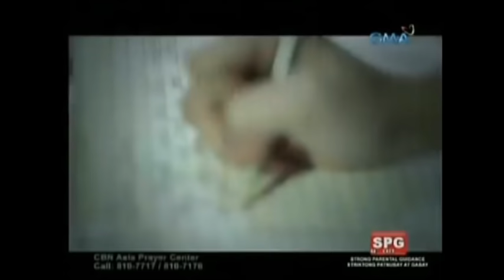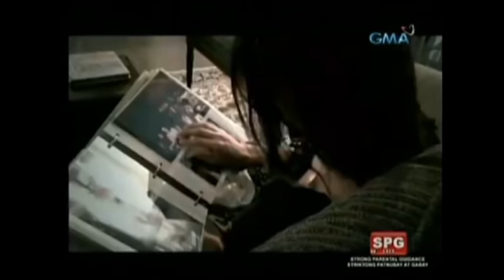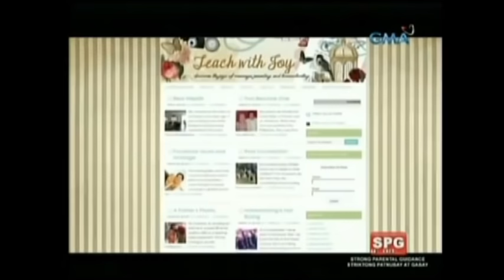Tanikala HATOL Joy Tan Chi Mendoza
A story of Joy Tan Chi Mendoza - This Video is Tributed to God Almighty. Courtesy of the Owner of this Video. I just tried editing it by removing the filler of ever commercial to make it continuous video. God Bless Us All!